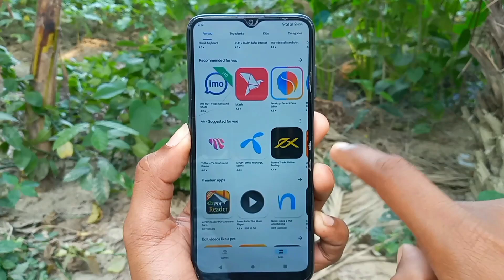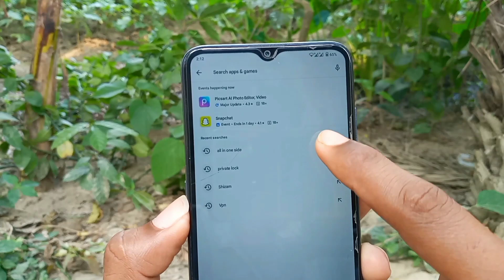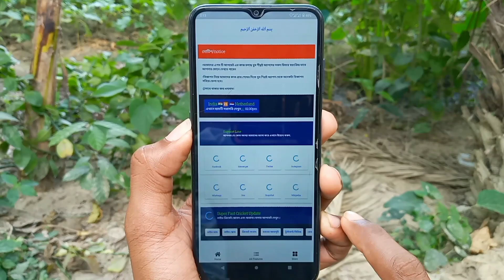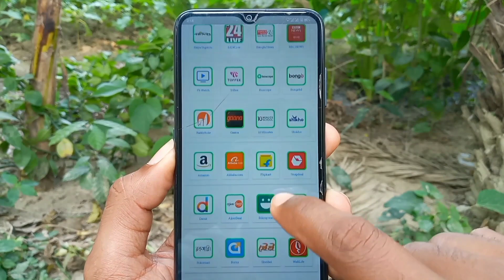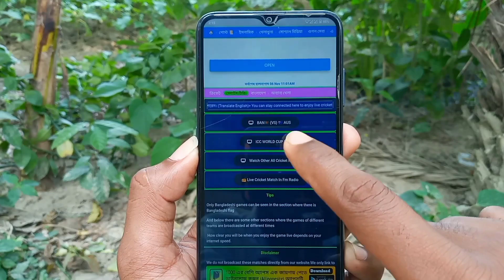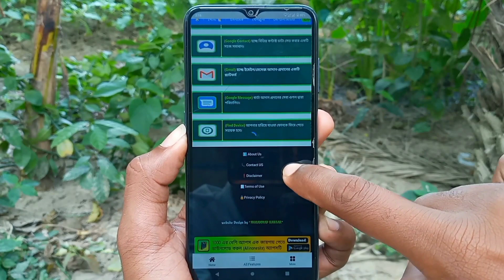এই অ্যাপটি এতদিন খুঁজছিলাম ! Android Best Amazing Useful Apps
Help Service
Message korun
Android Mobile All Problem

Follow And Friend request
Instagram Username:tamimiqbalshuvoofficial